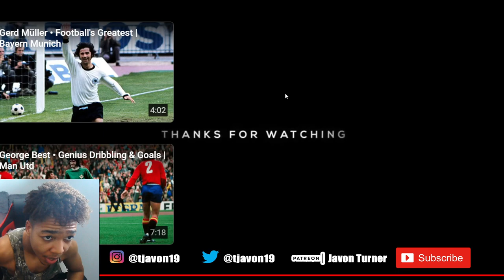Giorgi Mamardashvili • Genius Saves At Valencia | 2023 (Reaction) Liverpool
Giorgi Mamardashvili Saves at Valencia
გიორგი მამარდაშვილის გადარჩენა ვალენსიაში
Giorgi Mamardashvili is a Georgian professional footballer who plays as a goalkeeper for La Liga club Valencia and the Georgia national team.